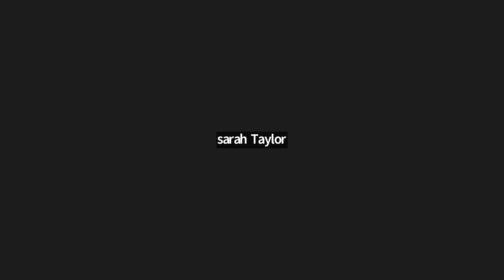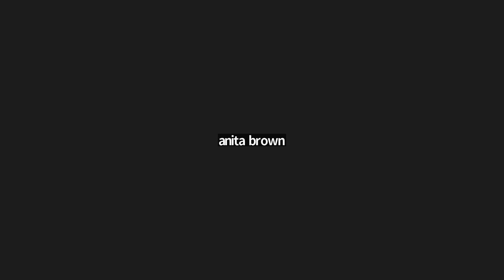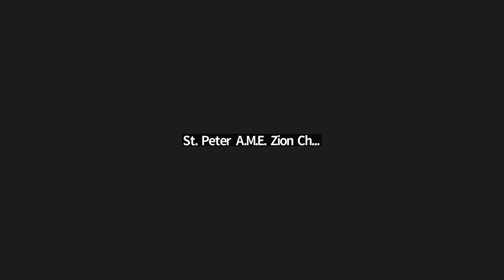Study of the Acts of the Apostles - Part 14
Rev. Patrick Freeman, Sr., Pastor
Acts 6:5-15
Luke 21:15
Mark 13:2